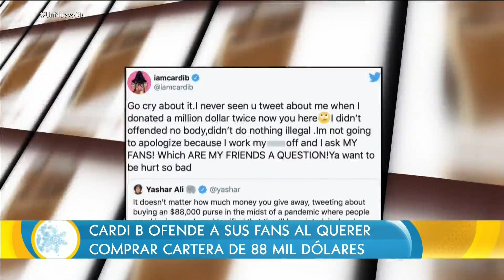Critican a Cardi B por querer comprar una cartera de 88 mil dólares | Un Nuevo Día | Telemundo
Video oficial de Un Nuevo Día. La cantante Cardi B explotó contra quienes la criticaron en Twitter por publicar que se sentía tentada de comprar una cartera de 88 mil dólares. La polémica empañó su nombramiento como influencer del año.